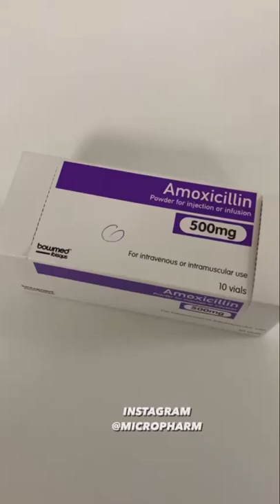Amoxicillin 💊 pharmacy shorts medicine nursing pharmacology amoxicillin